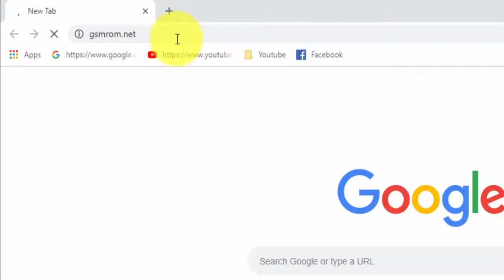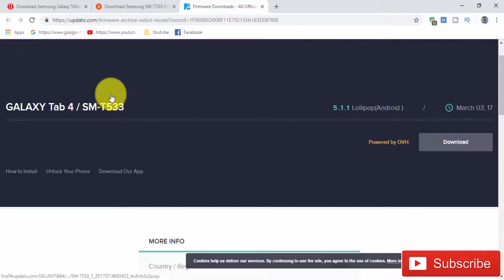Download Samsung Galaxy TAB4 SM-T533 Stock Firmware